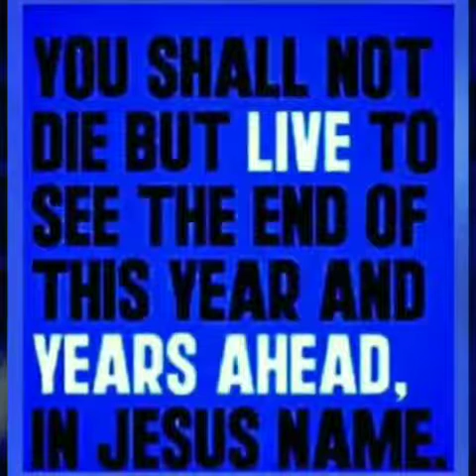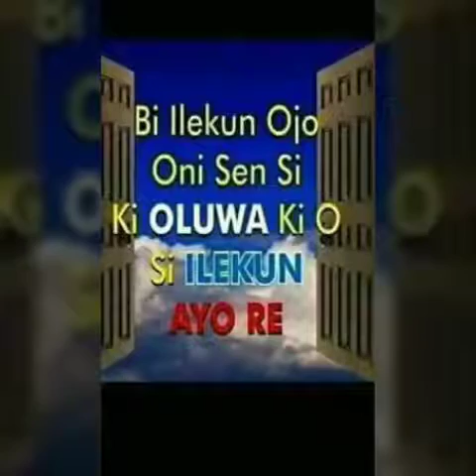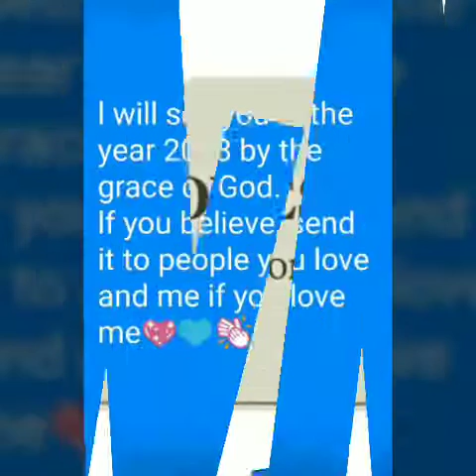Ona Igbagbo Soro Lo